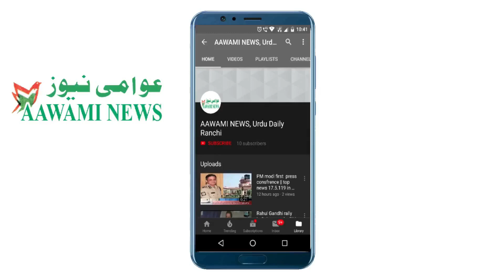Hujumi tashadud ke khilaf sirf muzammati bayan kafi nahi; Maulana Arshad Madni